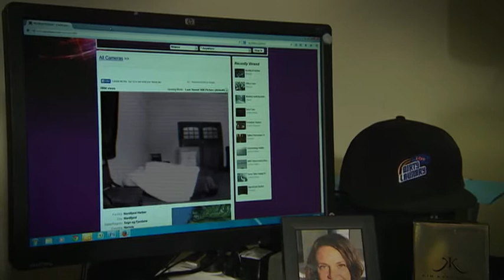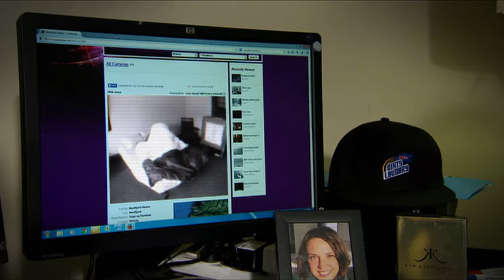DLL S2 EP16 Greg Larsen - Internet Celeb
I cut this segment for Dirty Laundry Live (ABC 2) in late August 2014